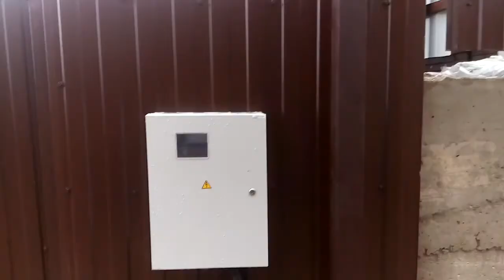7 - Забор. Ворота.